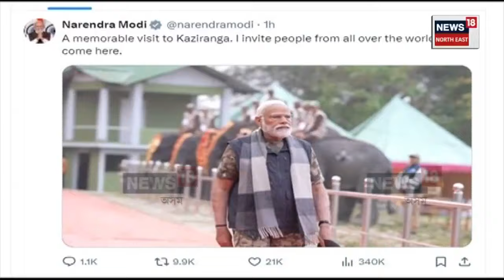PM Modi in Kaziranga National Park : কাজিৰঙা চাব আহিবলৈ মুকলি আহ্বান নৰেন্দ্ৰ মোদীৰ | N18V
PM Modi in Kaziranga National Park | কাজিৰঙাৰ ব্ৰেণ্ড এম্বেছাদৰৰ ৰূপত প্ৰধানমন্ত্ৰী নৰেন্দ্ৰ মোদী। কাজিৰঙাক বন্যপ্ৰাণীৰ ভূস্বৰ্গ আখ্যা দি পৰ্যটকক কাজিৰঙালৈ অহাৰ মুকলি আহ্বান প্ৰধানমন্ত্ৰীৰ।